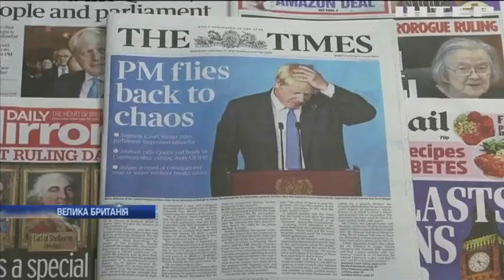Борис Джонсон готується до протистояння з Парламентом